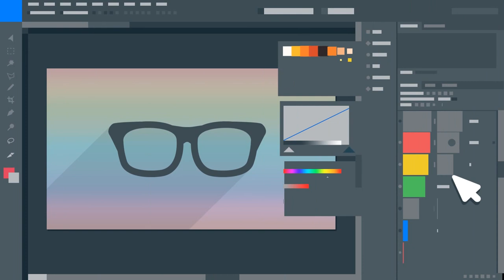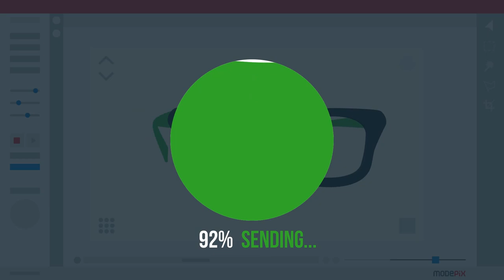Prashant khadka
360 degree